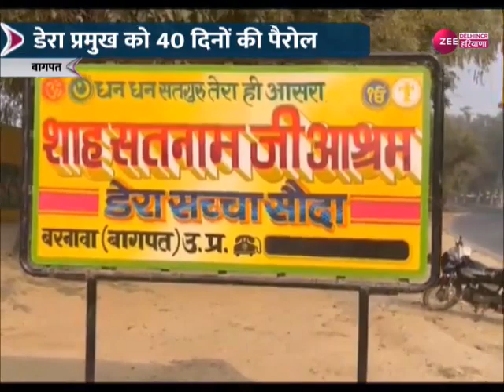UP के बागपत आश्रम पहुंचा राम रहीम,कड़ी सुरक्षा में सुनारिया जेल से लाया गया | Latest News